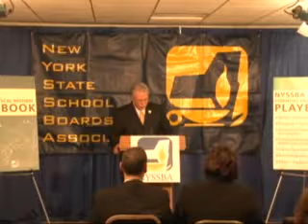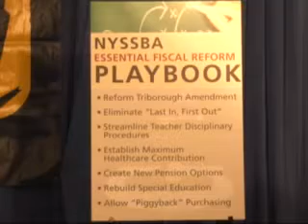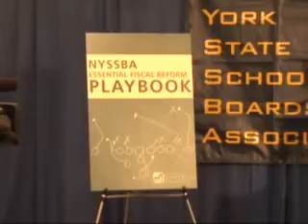Playbook for Reform - Press Conference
NYSSBA Executive Director Timothy Kremer outlines the Playbook for Reform